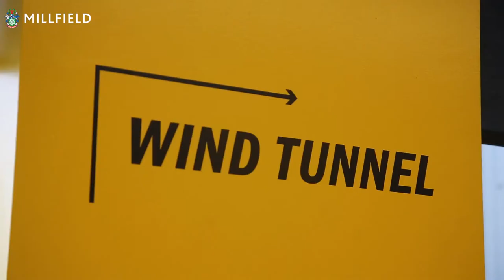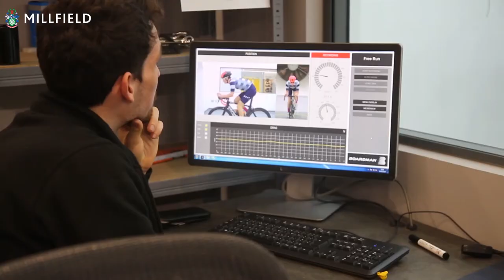Bringing Sport into the Classroom - Millfield Triathletes visit the Boardman Performance Centre